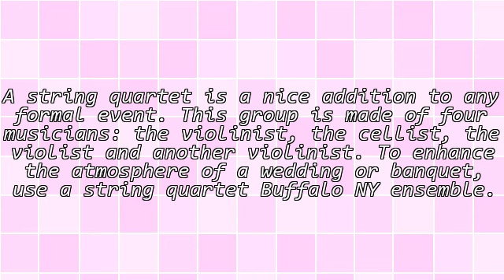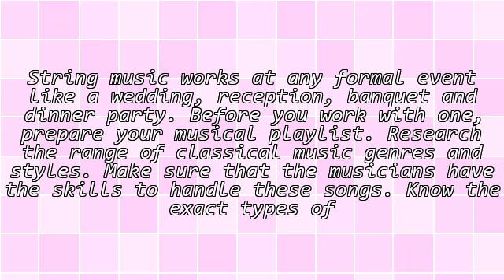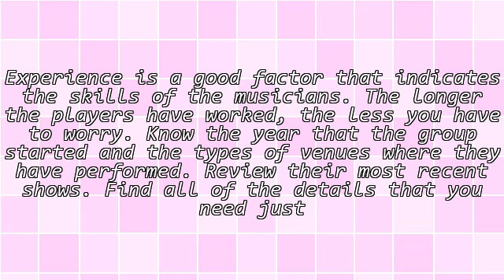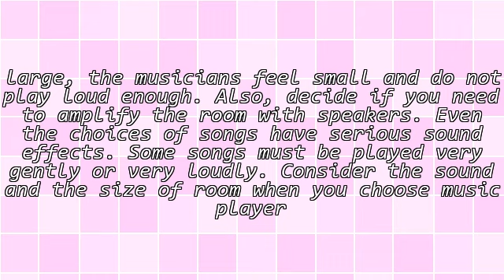Enhance Your Event With String Quartet Buffalo NY Music